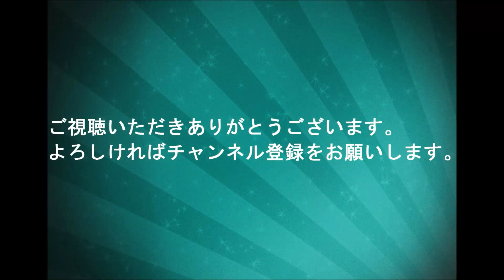ロシア Su 27米軍無人偵察機MQ9に衝突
ロシアの Su-27 航空機 2 機が、黒海の国際空域内で運用されている米国空軍の諜報、監視、偵察用の無人 MQ-9 航空機に対して、危険で非専門的な迎撃を行いました。 MQ-9 のプロペラに衝突したため、米軍は MQ-9 を公海に沈めなければなりませんでした。

一部のコメントは一時保留になります

U.S. Navy

BGM